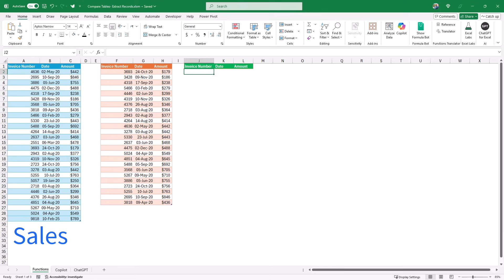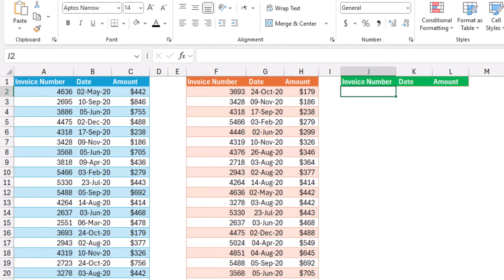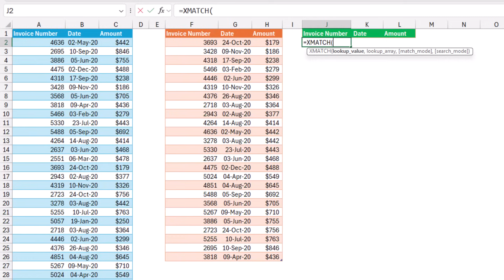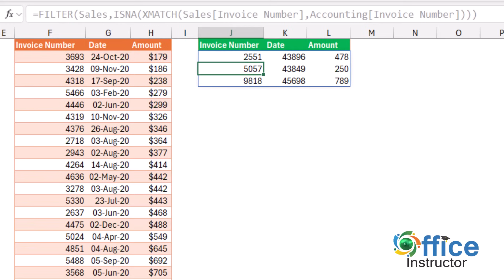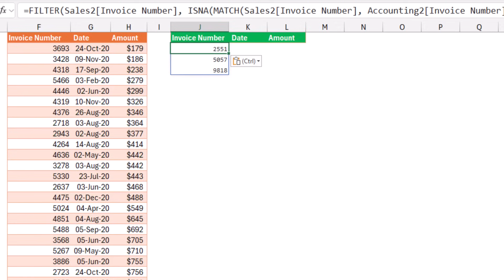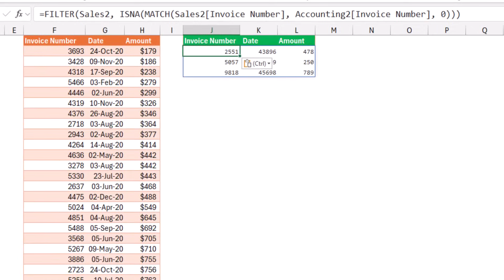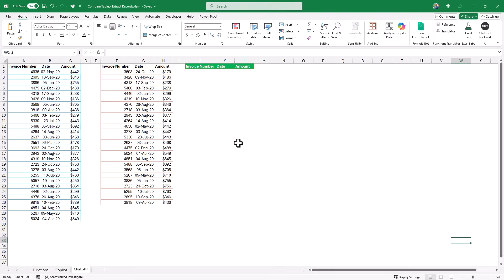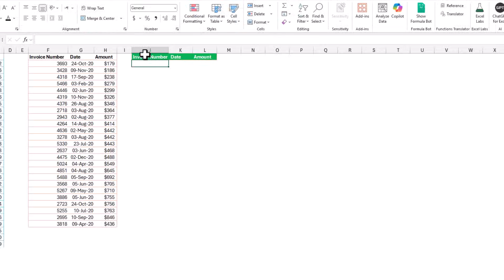Compare Lists and Tables: Excel Functions - Copilot - ChatGPT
Comparing data across two lists or tables is a frequent task in Excel, often for identifying duplicates or unique entries.

In this tutorial I demonstrate how to extract unique records using Excel functions. I will also explore how Copilot can accomplish the same task and finally switch to ChatGPT asking for the same exact thing.
I will then compare the three approaches.